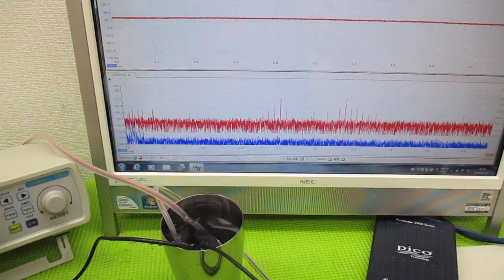オリジナル超音波プローブを利用した「音響流」制御技術 ultrasonic-labo